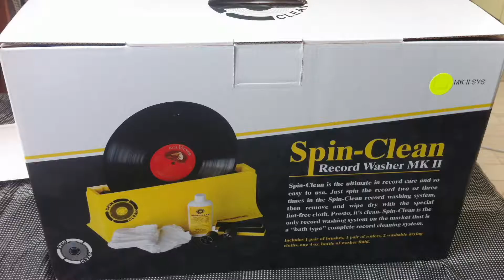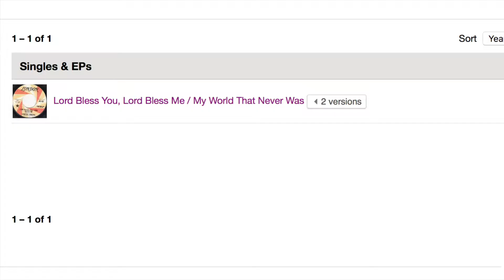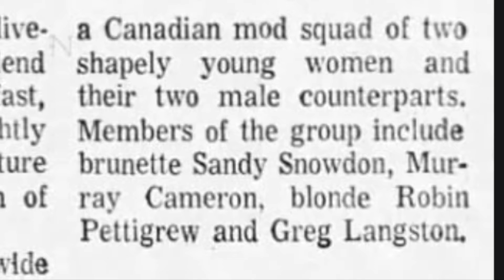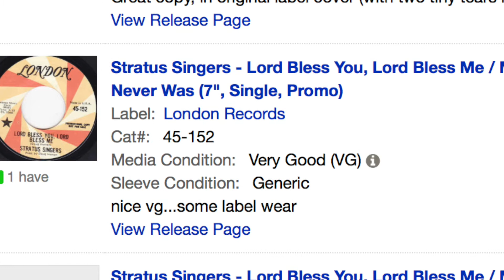"Lord Bless You, Lord Bless Me" Stratus Singers – gospel or psych-prog? 45rpm reaction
. I'm going through a big box of 7" singles from the 60s and 70s I bought on eBay, one 45 at a time.
In this video: STRATUS SINGERS -- "Lord Bless You, Lord Bless Me" b/w "My World That Never Was". Released in 1971 on London.

The Stratus Singers audio in this video is a needle drop from the actual single pictured.